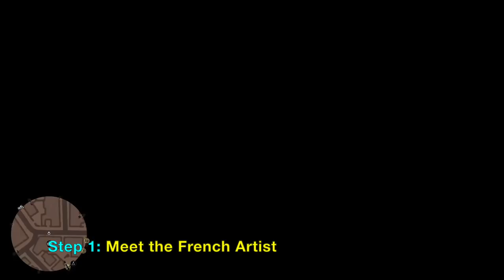French Artist Hides a Big Secret in Red Dead Redemption 2 (RDR2) Charles Chatenay - The Artist's Way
The French Artist meets a lady behind closed doors in Red Dead Redemption 2 (RDR2). Video takes a look behind the doors so you can see what Charles Chatenay is up do. Part of multiple missions named The Artist's Way. Is he fooling around with other's wives? Or something else? Learn what is really happening behind the scenes in Red Dead Redemption 2. Includes Arthur getting a drawing from him, and visiting the Art Gallery Exhibition in Saint Denis. Gameplay walkthrough on PlayStation 4 Pro version of Red Dead Redemption 2 (Red Dead 2).